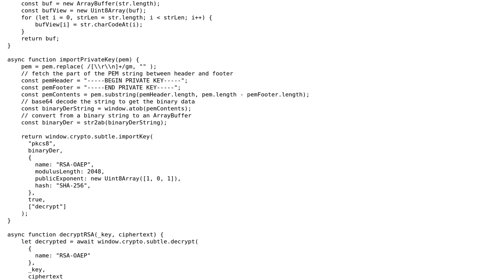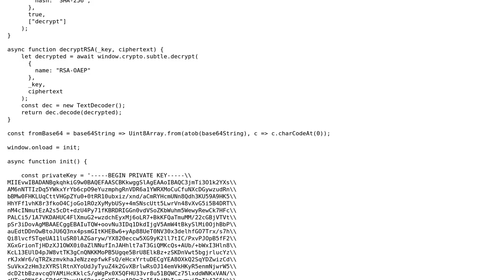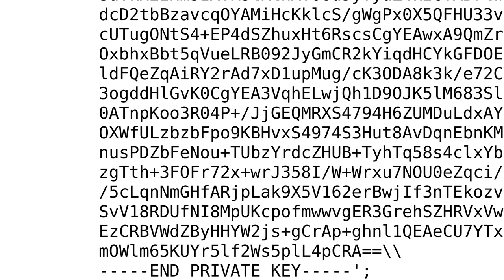Decrypt an RSA message from browser with window.crypto.subtle APIs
With thanks & praise to God, and with thanks to the many people who have made this project possible! | Content (except music & images) licensed under CC BY-SA | Music | Images & others | With thanks to user Topaco user Daniele Pallastrelli and the Stack Exchange Network Trademarks are property of their respective owners. You are responsible for your own actions.